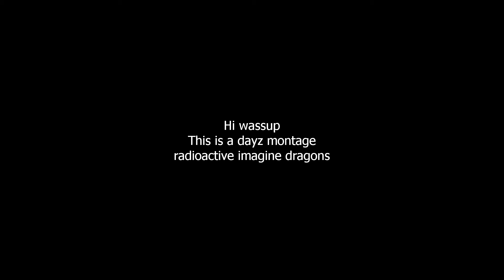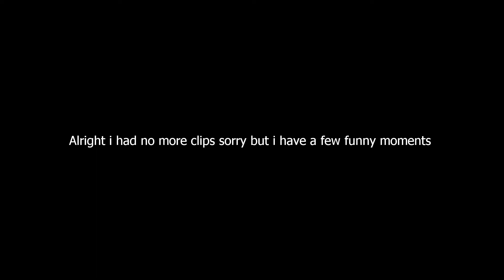DAYZ Radioactive montage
hey guys im starting to not knowing what content to do so if you have ideas comment to tell me and ill try to do it maybe some tips for beginners!